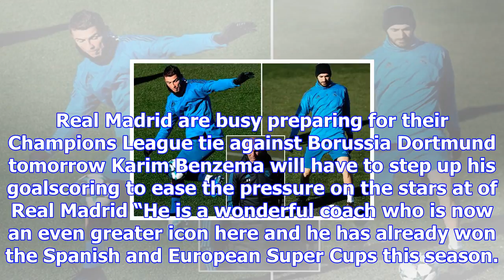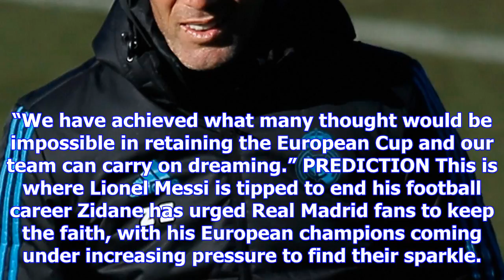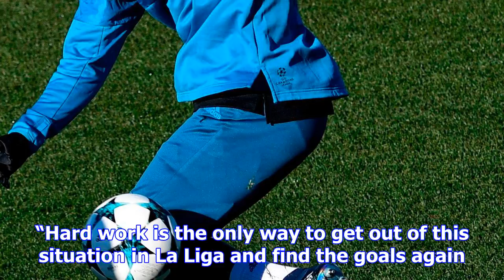Zinedine zidane receives vote of confidence by florentino perez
'HE IS UNIQUE' Los Blancos drew a blank at the weekend in a 0-0 draw against Athletic Bilbao to make...